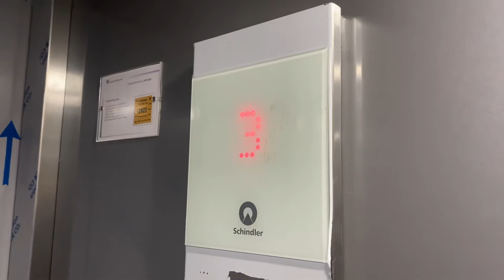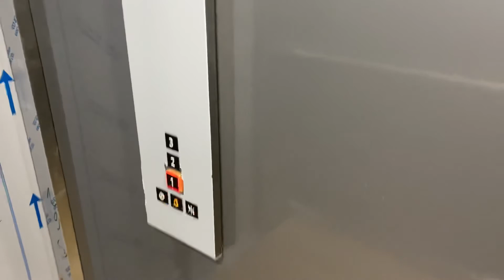New Schindler 3300 Gæfutjörn 20 Reykjavik Iceland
Brand: Schindler
Type: Traction
Capacity :1125.Kg 15.Pers
Year installed: 2021